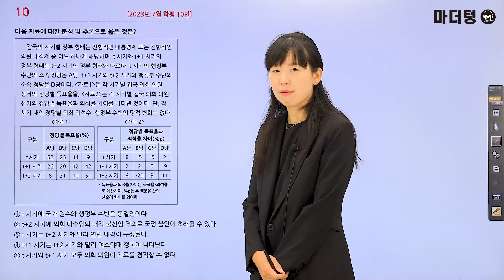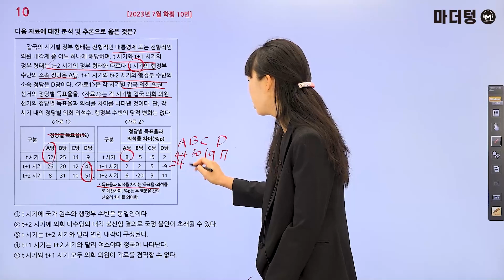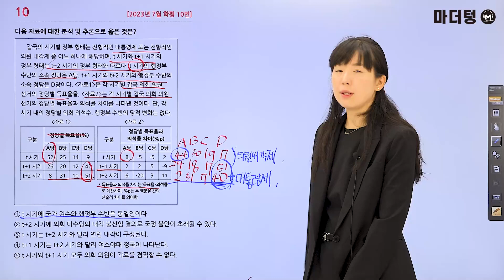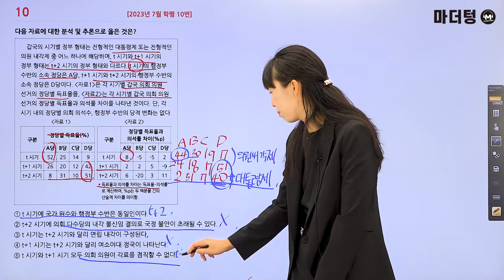마더텅 | 정치와 법 | 2023년 7월 학평 10번 (해설 : 유스티 선생님)